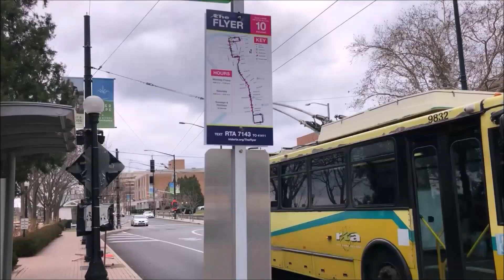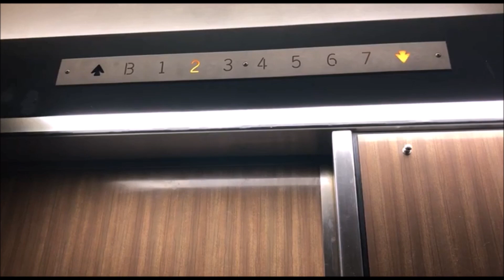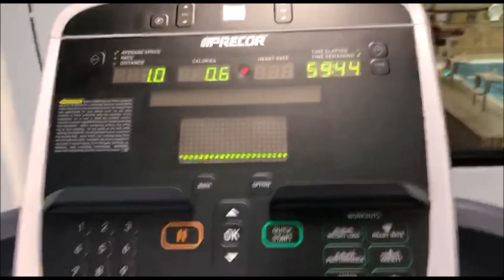А ВЫ БЫ СЪЕЛИ МАЛЬЧИКА?